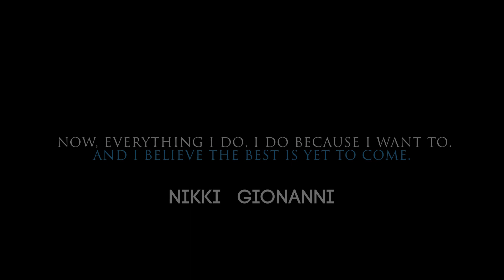The Napoleon Complex Project Video Journalists Storytellers Your VISION Your TRUST Your STORY 1